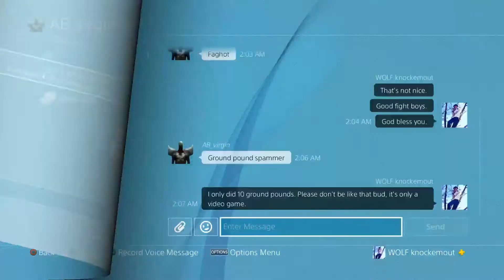HE CALLED ME THE “F” WORD... THE SUS ONE!!! [Dying Light]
Thank you all so much for all of your support and I love every single last  one of you guys. Thank you so much!!!

The first sub goal is 300 subscribers and the last goal will be 1,000 subscribers. You will see the sub goal in the comment sections and in live streams.

- After each sub goal, anyone who wants to participate in the giveway will join or be invited to a custom made Free-For-All lobby that lasts 15 minutes and unlimited score.
- Whoever gets the most kills will send me his/her shipping address, and I will ship the giveaway prize to him/her.
- I have to inform you that shipping is only for people who are 18 and over, and only shipping in the US. However those who are under the age of 18 can still get a shoutout if they win the giveaway.

Tunes that were used in this video. / Please show the creator of the music some love, for this is their work:

by Panic Era - Topic
Panic Era
Panic Era
The distance • Panic Era
Panic Era

by Odd Chap